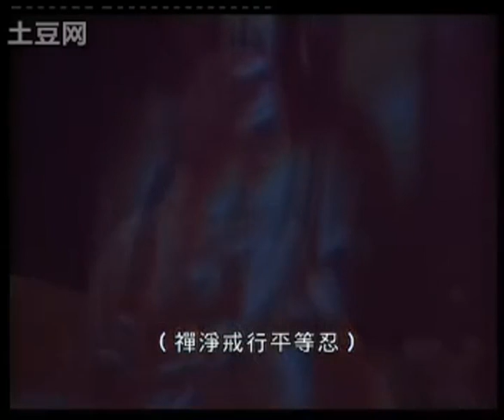星雲大師《佛教的生活學》2